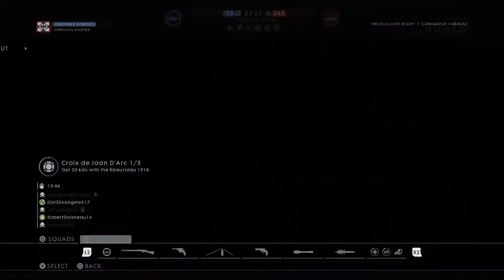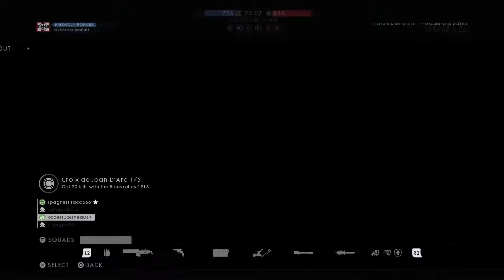Battlefield 1 NEW MAPS!!! Turning Tides DLC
New maps on Turning Tides DLC